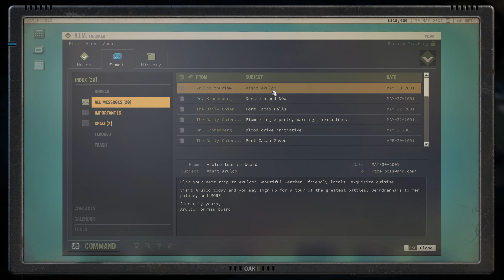Jagged Alliance 3 - S1 - #20 - Wassergrab Mining Area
First Blood Difficulty